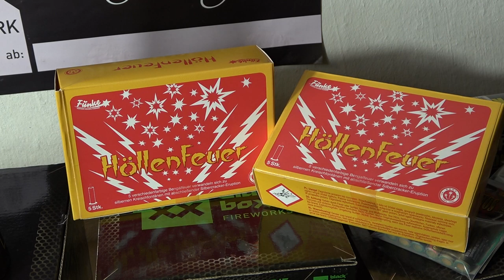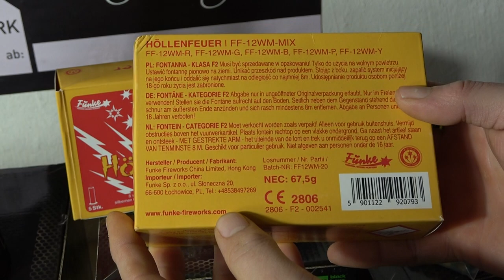Funke Höllenfeuer 5 verschiedenfarbige Bengalfeuer Kreischfontänen mit Silbercracker Eruption